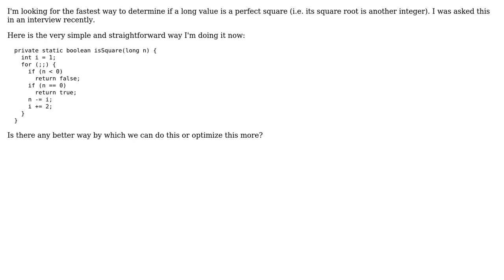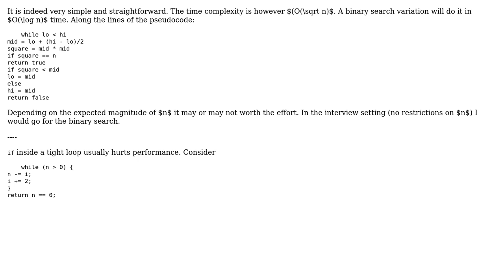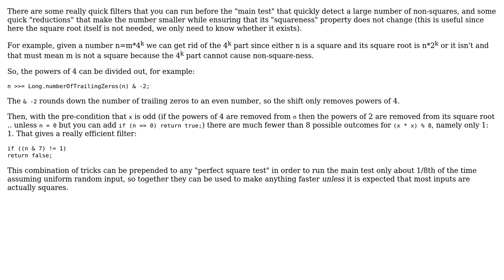Fastest way to determine if a number is perfect square (3 Solutions!!)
Fastest way to determine if a number is perfect square

With thanks & praise to God, and with thanks to the many people who have made this project possible! | Content (except music & images) licensed under CC BY-SA | Music | Images & others | With thanks to user vnp user user5447339 user Jack Aidley user harold and the Stack Exchange Network Trademarks are property of their respective owners. You are responsible for your own actions.